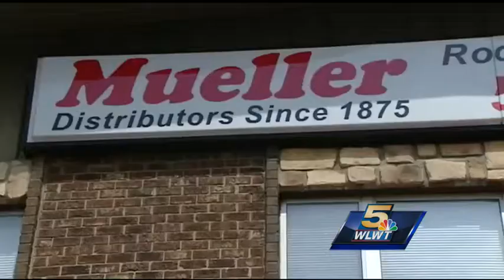Smoke stack demolition to cause traffic issues on I-75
Interstate 75 will shut down for about 30 minutes in both directions while the demolition is completed. The southbound closure will be at Shepherd Lane. The northbound closure will be at the Davis Street exit ramp.